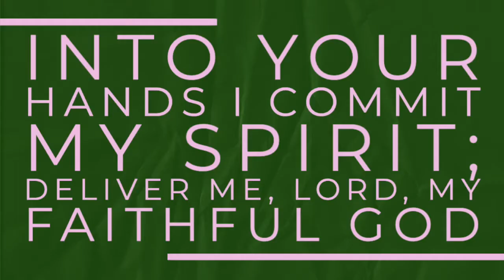Psalm 31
Psalm 31[a]
1 In you, Lord, I have taken refuge;
    let me never be put to shame;
    deliver me in your righteousness.
2 Turn your ear to me,
    come quickly to my rescue;
be my rock of refuge,
    a strong fortress to save me.
3 Since you are my rock and my fortress,
    for the sake of your name lead and guide me.
4 Keep me free from the trap that is set for me,
    for you are my refuge.
5 Into your hands I commit my spirit;
    deliver me, Lord, my faithful God.

6 I hate those who cling to worthless idols;
    as for me, I trust in the Lord.
7 I will be glad and rejoice in your love,
    for you saw my affliction
    and knew the anguish of my soul.
8 You have not given me into the hands of the enemy
    but have set my feet in a spacious place.

9 Be merciful to me, Lord, for I am in distress;
    my eyes grow weak with sorrow,
    my soul and body with grief.
10 My life is consumed by anguish
    and my years by groaning;
my strength fails because of my affliction,[b]
    and my bones grow weak.
11 Because of all my enemies,
    I am the utter contempt of my neighbors
and an object of dread to my closest friends—
    those who see me on the street flee from me.
12 I am forgotten as though I were dead;
    I have become like broken pottery.
13 For I hear many whispering,
    “Terror on every side!”
They conspire against me
    and plot to take my life.

14 But I trust in you, Lord;
    I say, “You are my God.”
15 My times are in your hands;
    deliver me from the hands of my enemies,
    from those who pursue me.
16 Let your face shine on your servant;
    save me in your unfailing love.
17 Let me not be put to shame, Lord,
    for I have cried out to you;
but let the wicked be put to shame
    and be silent in the realm of the dead.
18 Let their lying lips be silenced,
    for with pride and contempt
    they speak arrogantly against the righteous.

19 How abundant are the good things
    that you have stored up for those who fear you,
that you bestow in the sight of all,
    on those who take refuge in you.
20 In the shelter of your presence you hide them
    from all human intrigues;
you keep them safe in your dwelling
    from accusing tongues.

21 Praise be to the Lord,
    for he showed me the wonders of his love
    when I was in a city under siege.
22 In my alarm I said,
    “I am cut off from your sight!”
Yet you heard my cry for mercy
    when I called to you for help.

23 Love the Lord, all his faithful people!
    The Lord preserves those who are true to him,
    but the proud he pays back in full.
24 Be strong and take heart,
    all you who hope in the Lord.